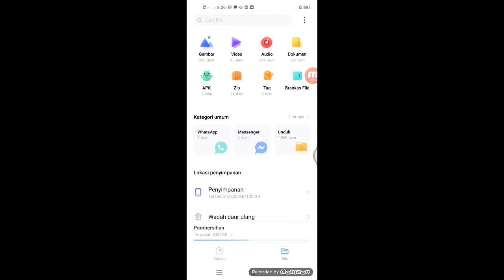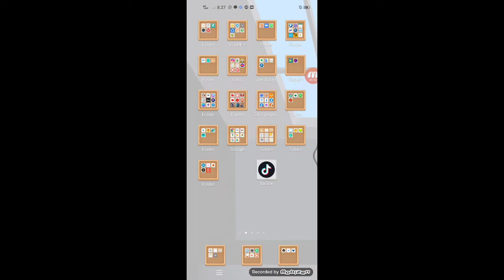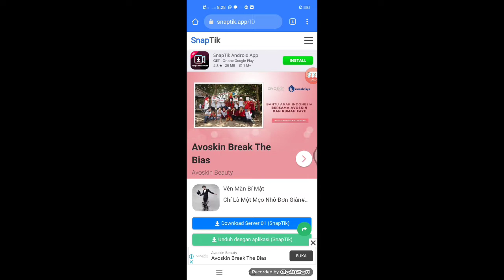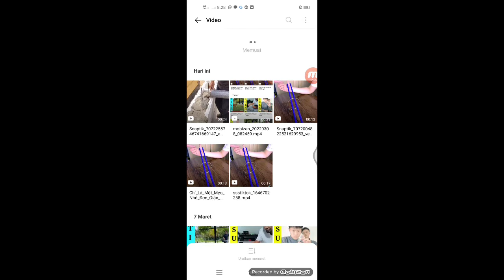Cara mengunduh video dari tiktok tanpa watermark / tanpa logo tiktok 2022